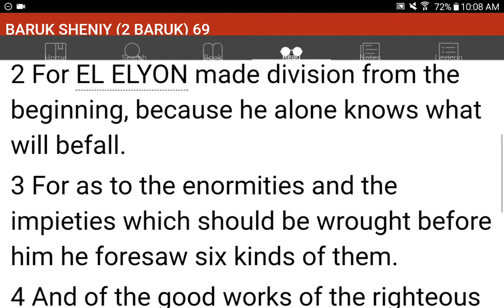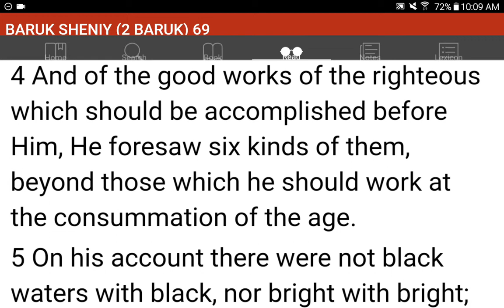💜h?™ "What's the MOST HELPFUL & SIMPLEST WAY that WORKS?"™ GIVE 1P/Month NOW! GCash